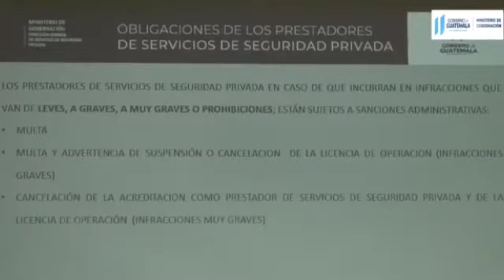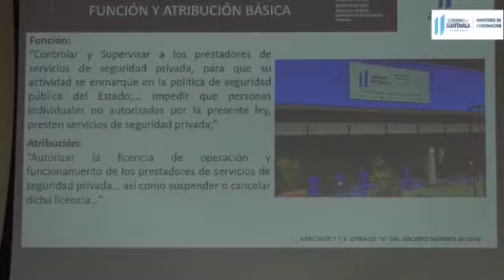Noticiero Mingob 14/09/2020